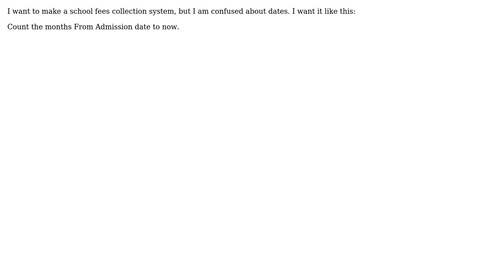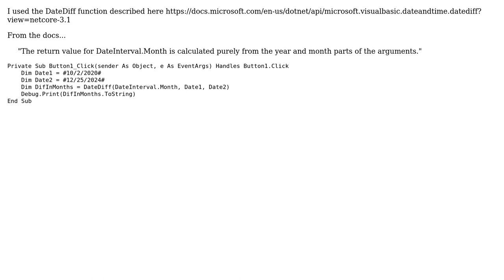Date Difference issue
With thanks & praise to God, and with thanks to the many people who have made this project possible! | Content (except music & images) licensed under CC BY-SA | Music | Images & others | With thanks to user Sajjad Ali user Mary and the Stack Exchange Network Trademarks are property of their respective owners. You are responsible for your own actions.